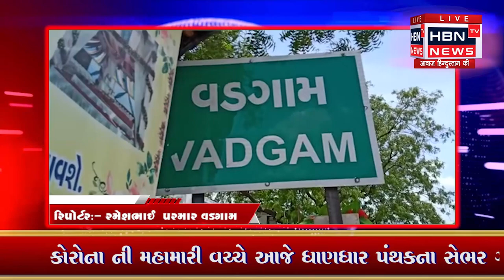બનાસકાંઠા મેળા ઓ પર પ્રતિબંધ || HBN TV NEWS